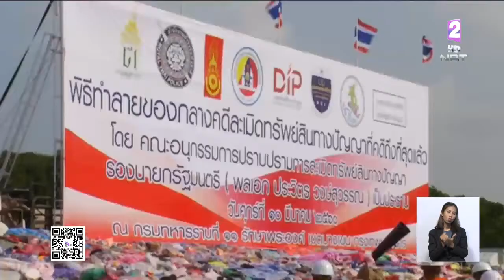องค์การทรัพย์สินทางปัญญาโลกชื่นชมไทย บังคับใช้กฎหมายเป็นรูปธรรม หลุดบัญชีประเทศที่ต้องจับตามองพิเศษ